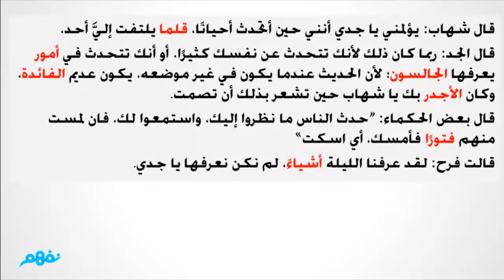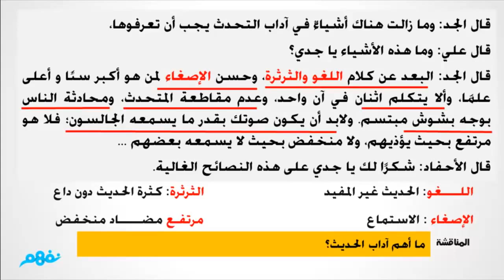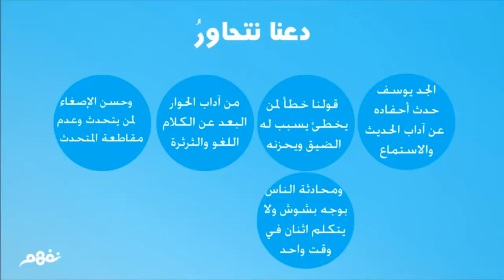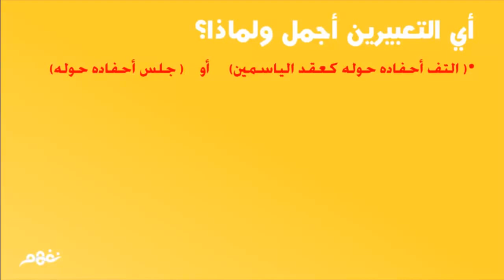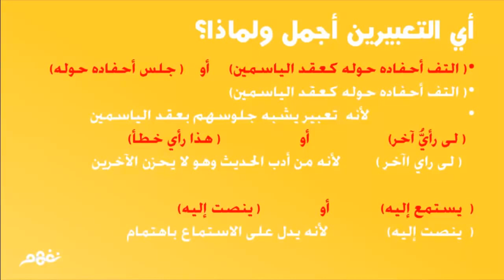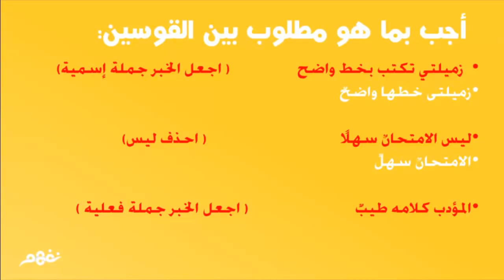دعنا نتحاور لغة عربية للصف السادس ترم تاني